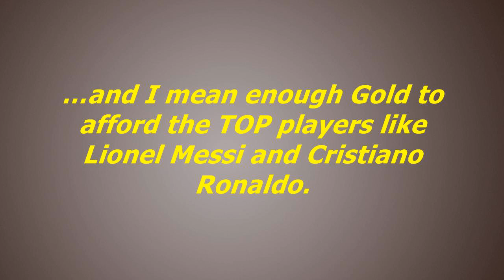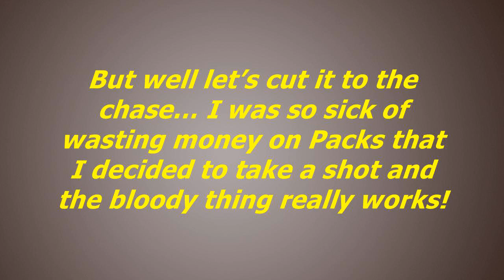Football games online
football games online Are you a FIFA Player by any chance?

Have you ever bought an Ultimate Team Player Pack?

Let's face it, Fifa Ultimate Team is a brilliant mod, but it's MUCH MORE FUN if you can actually afford the best players in the game.

If you're anything like me, an average player, you have NO CLUE about how to trade the FUT Market, and probably don't even know it's possible to make incredible amounts of Gold Coins in just a couple of days of TRADING...

...and I mean enough Gold to afford the TOP players like Lionel Messi and Cristiano Ronaldo.

99% of the FUT Players are CLUELESS about Trading in Ultimate Team. And I was too...

but what if I told you I'm now part of the 1% that's PROFITING off of the other 99%'s mistakes?

It happened after I read the football games online Fifa Ultimate Guide

That's right... last week I stumbled upon this new GOLD-MAKING SYSTEM developed by a guy called Mike Miranda, who had one of the Top FIFA Teams last year,

He guaranteed I'd be making OVER 50k Gold for EVERY Hour of Trading. That sounded pretty good but I wasn't convinced...

But well let's cut it to the chase... I was so sick of wasting money on Packs that I decided to take a shot and the bloody thing really works!

It took me just over 30 minutes to get a hang of the System with the help of the Trading Videos included, and I'm making over 100k a day on Fifa Ultimate Team 13 Trading under 2 Hours... UNBELIEVABLE!

So football games online, be sure to check out the guy's System and Method